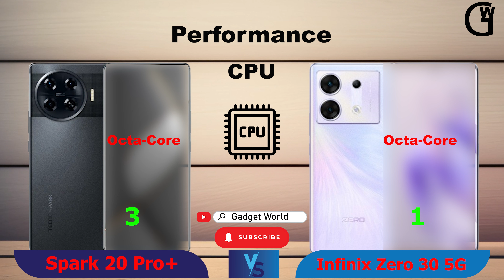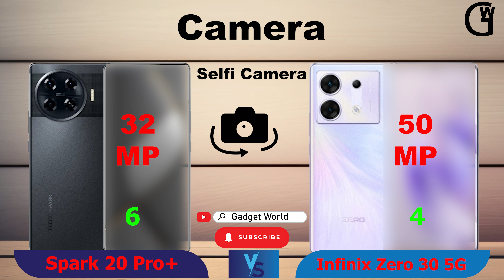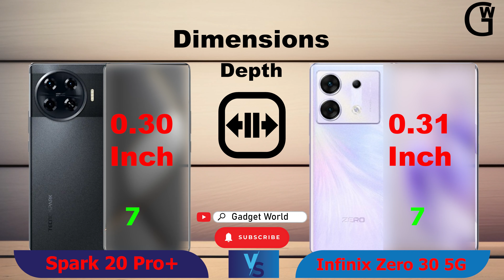Tecno Spark 20 Pro Plus Vs Infinix Zero 30 5G | Price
Tecno Spark 20 Pro Plus Vs Infinix Zero 30 5G